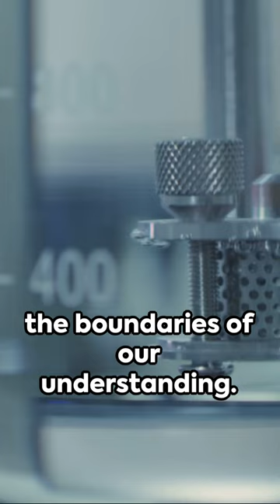Origins: Abiogenesis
🌱 Explore the captivating journey of life's beginnings in this short but fascinating dive into the concept of Abiogenesis! 🌏 From the primordial soup to the emergence of the first living organisms, join us on a mesmerizing exploration of the origins of life on Earth. 🧪🔬

Uncover the scientific theories and groundbreaking discoveries that shed light on how life might have originated from non-living matter. 🌌💫 In just a few minutes, witness the awe-inspiring process that set the stage for the incredible diversity of life we see today.